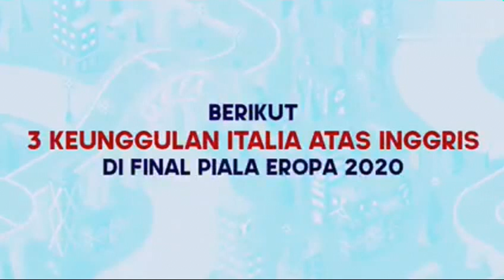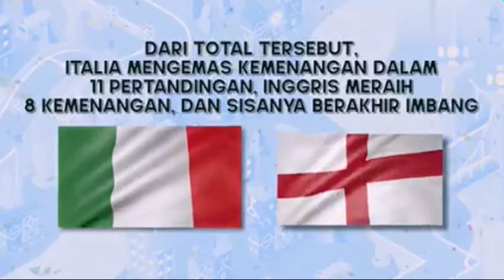Prediksi italia the winner Final EURO 2021 (2020) Italia vs Inggris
Senin 12 jam 02-00wib
Squad Italia di isi pemain tua
Dan squad Inggris di isi pemain muda